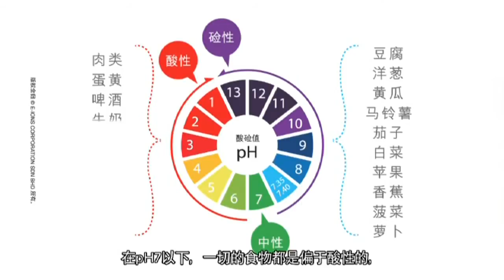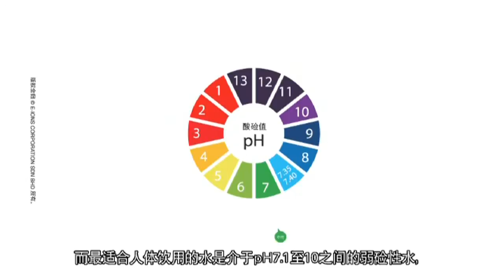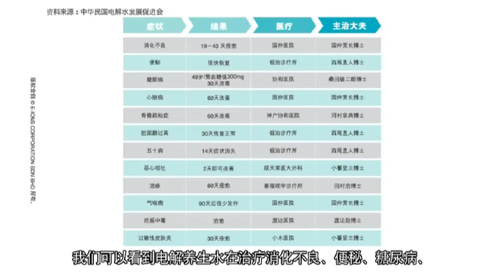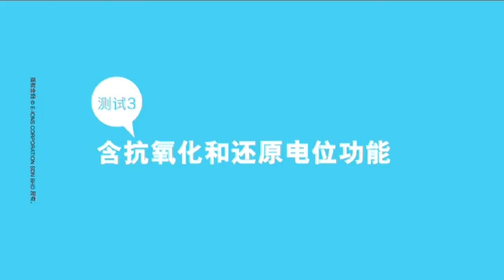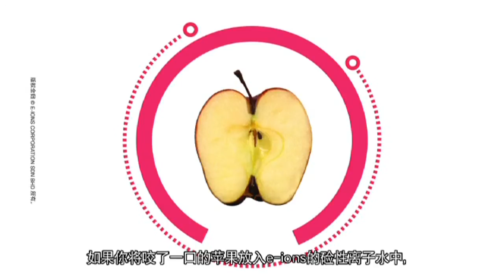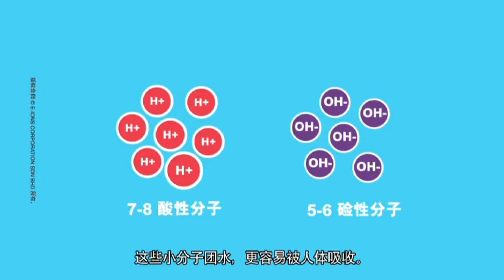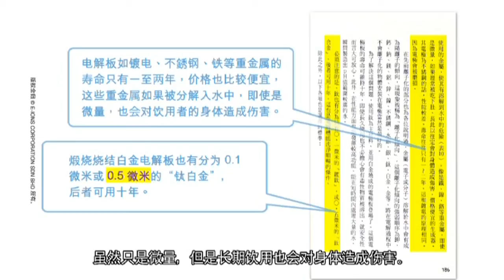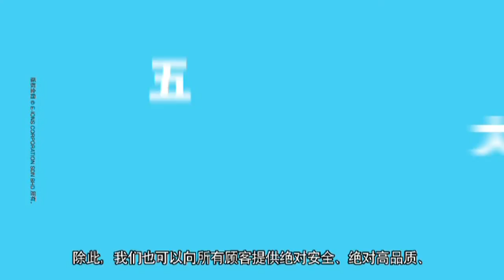E-IONS Healthy Ionized Water (华语 B. Cina Chinese)